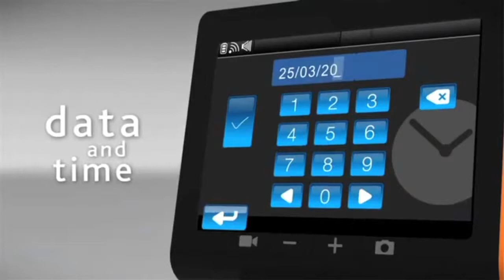Chicco Top Audio Video Baby Monitor - Demonstration Video | Baby Monitors Direct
Chicco Top Digital Video Baby Monitor allows you to communicate and stay in contact with your baby at all times thanks to the two-way communication feature.  The Top Digital Video Baby Monitor has a fantastic large 3" touch screen with digital menu allowing you to easily navigate between screens with the swipe of a finger. Through the digital menu you can control the display brightness, digital zoom, voice activation, set the time & date and more! Also, you are able to add any important contact numbers into the unit's internal contact list or set reminders for important events or day to day necessities like nappy changes and feeding times.

The camera has a 2x digital zoom so you are able to see our baby up to twice the normal size. Furthermore there is a temperature sensor that displays at the top of the monitor screen. Along with the temperature sensor there is also a small night light so you are able to ensure your baby is comfortable and able to get off to sleep. Stored in the baby monitor are 6 lullabies which you can bay to your baby, however if preferred you can connect an MP3 (not included) via the audio cable to play anything you wish.

Features

Photo and video capture
Full built in applicaton screen
Nappy change and daily feed reminders
Easy to use easy to set up
Camera has built in digitla screen to display tempreture
MP3 Connection - 6 lullabies stored
Night Light
3" touch screen to access digital menu - Display brightness control
Temperature sensor
Day & night vision
Digital zoom
Zero Interference - Clear Sound